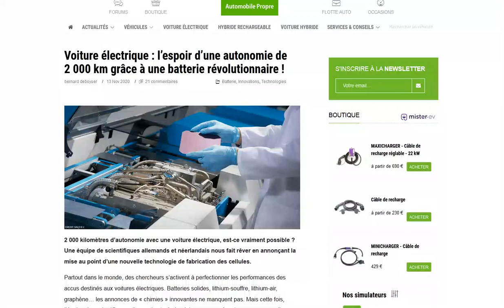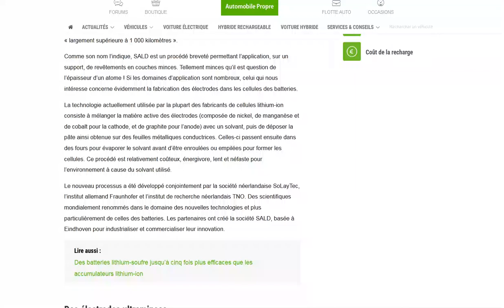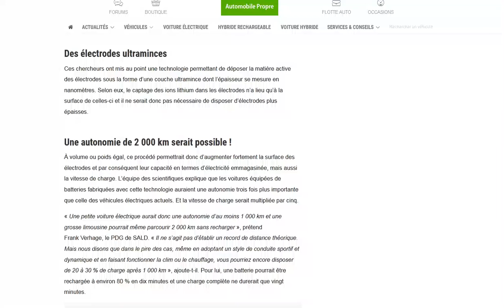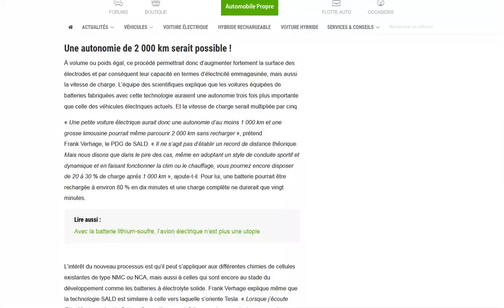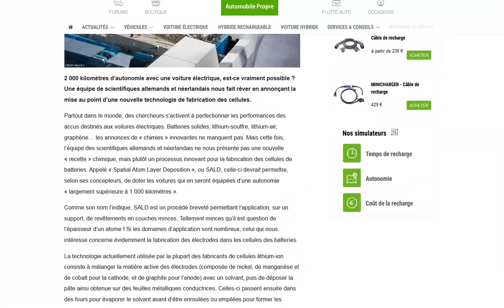La batterie miraculeuse de la semaine : Jusqu'à 2000 km d'autonomie annoncée !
Encore une technologie qui va faire pshiiiiiit ?!